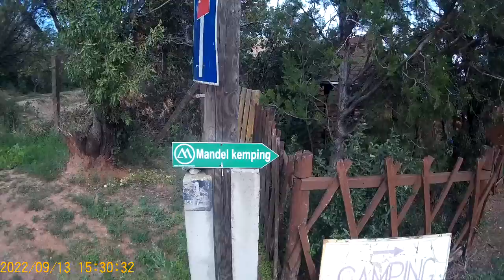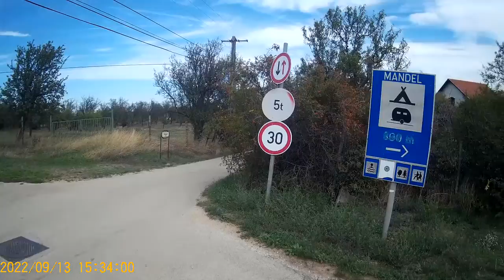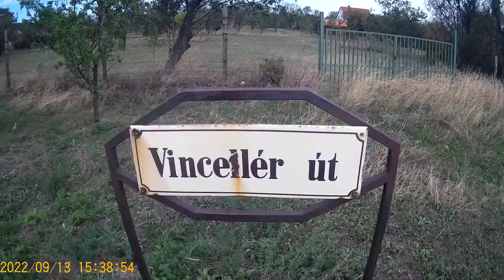Sétálos videó 890. Séta Csopak és Paloznak között 2. rész.